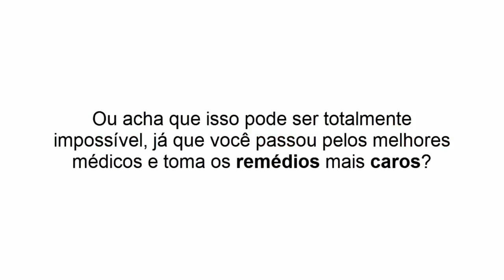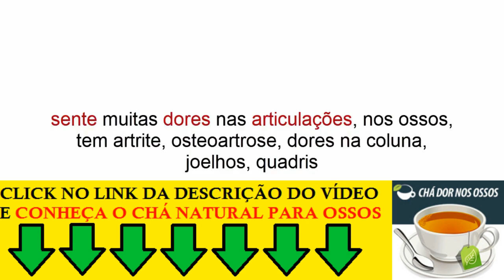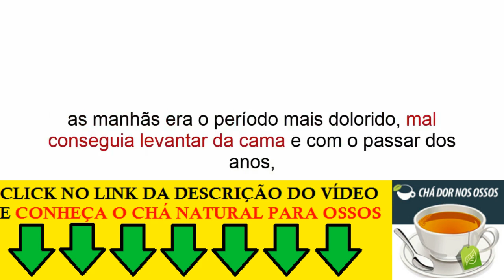SIM, ESSE Remedio para dor nos ossos do braço FUNCIONA RÁPIDO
Chá Dores nos Ossos:

O Chá canela de velho para dores nos Ossos, conhecida como Miconia albicans, é uma planta muito comum no Nordeste brasileiro.

Pertence ao gênero botânico Miconia, da família Melastomataceae, que tem diversas contribuições na medicina popular. Solução Definitiva Contra Dores em Geral Artrite, Artrose, Joelho entre Outras.

Vale a pena você conhecer e, se tiver alguma inflamação dolorosa, experimentar.

Chá canela de velho,
cha canela de velho,
como fazer cha canela de velho,
Chá Dor nos Ossos,
como acabar com a osteoporose,
como curar dor nos ossos,
como curar dor no corpo,
como curar artrose,
como curar artrite,
osteoporose,
dores nos ossos,
dor nos ossos,
ARTITRE,
ARTROSE,
cha para artitre,
cha para aetrose,
chá para dores no corpo,
dores nas costas,
dores no corpo,
Chá Para Dor Nos ossos,
Chá dor nos Ossos Funciona,
Tratamento caseiro para dor nos ossos e articulações,
Como reduzir a dor nos ossos,
chás para tratar dor nos ossos,
cha para o ossos,
Como fortalecer os ossos,
remedio para dor nos ossos das pernas,
remedio para osso inflamado,
remedio para dor nos ossos em idosos,
remedio caseiro para dor nos ossos e juntas,
remedio para dor nos ossos e nervos,
remedio para dor nos ossos do braço,
remedio para fortalecer os ossos,
remedio para falta de calcio nos ossos,
chá da vida para diabéticos,
super chá da vida,
como aliviar dor nos ossos,
como aliviar dor de cancer nos ossos,
como aliviar dor de osso quebrado,
como curar a dor nos ossos,
como aliviar a dor nos ossos,
como aliviar dor nos ossos da perna,
como curar dor no osso,
remedio caseiro para curar dor nos ossos,
cha para calcificar ossos,
cha para fortalecer ossos,
cha para colar ossos,
cha bom para ossos,
cha caseiro para ossos,
cha para dor ossos,
cha ossos,
cha para reumatismo nos ossos,
chá para inflamação nos ossos,
cha para desgaste dos ossos,
cha para ossos,
cha para osso quebrado,
cha para osso,
cha para aliviar dor nos ossos,
cha para curar osso quebrado,
cha para cancer nos ossos,
chá para ossos,
chá para dores ossos,
chá descalcifica ossos,
cha para dor no osso,
chá caseiro para reumatismo nos ossos,
cha natural para dor nos ossos,
cha natural para os ossos,
cha de gengibre para dor nos ossos,
cha para os ossos,
cha para fortalecer os ossos,
cha bom para os ossos,
cha caseiro para os ossos,
chá mate faz mal para os ossos,
cha verde faz mal para os ossos,
qual o melhor cha para os ossos,
cha de gengibre é bom para os ossos,
cha p ossos,
chá verde ossos,